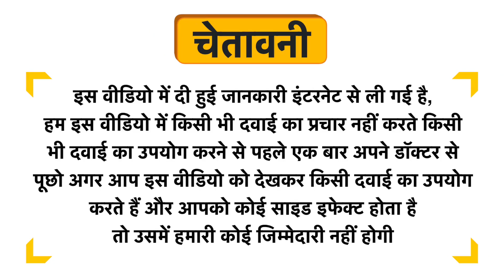Riffway International Combo Pack of Vigorus Male 15 Capsule & Night Josh Oil 15ml Uses in Hindi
Riffway International Combo Pack of  Vigorus Male 15 Capsule &  Night Josh Oil 15ml Uses in Hindi | Benefits | Side Effects | Dose